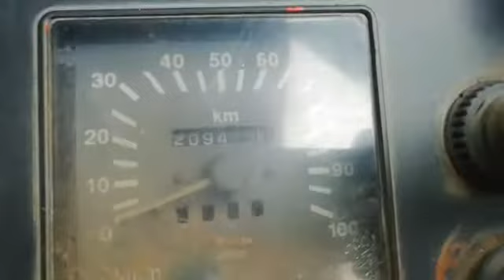2007 TATA LPT2515 6X2 TANKER